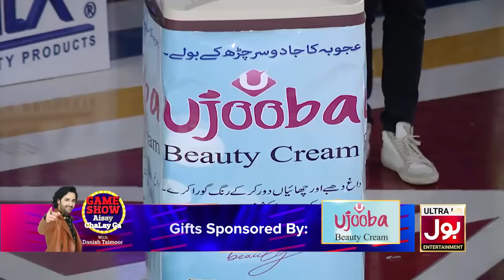Shahtaj Khan And Jayzee In Game Show Aisay Chalay Ga | Danish Taimoor Show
Shahtaj Khan And Jayzee In Game Show Aisay Chalay Ga | Danish Taimoor Show | 21st February | Complete Show